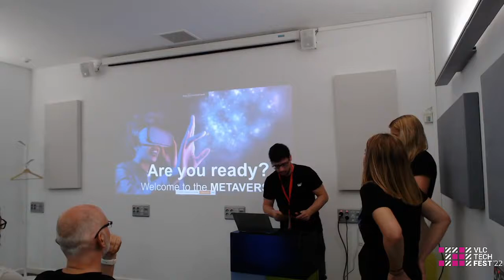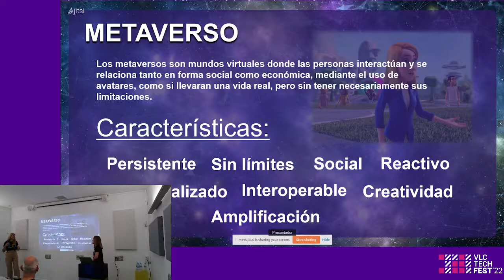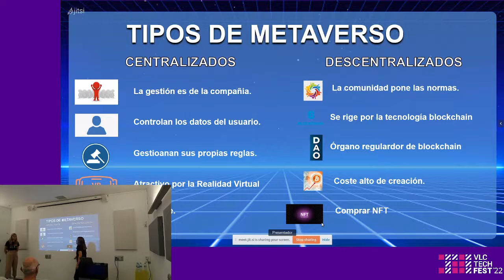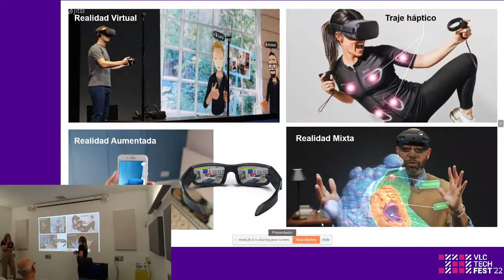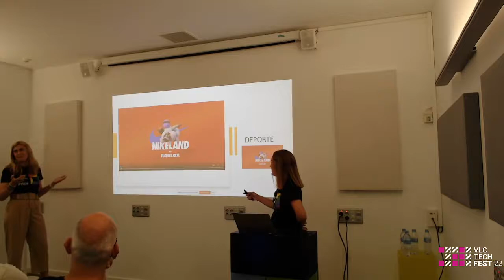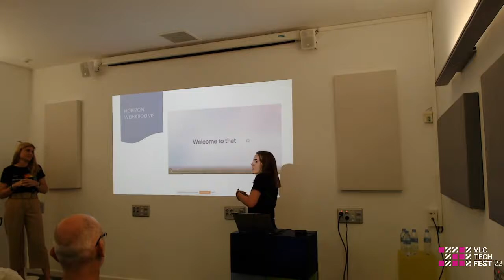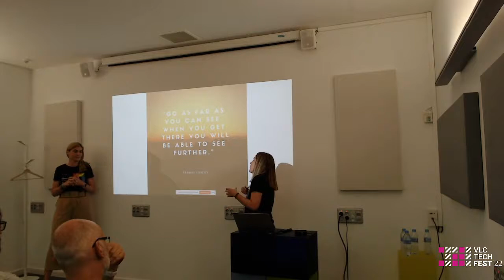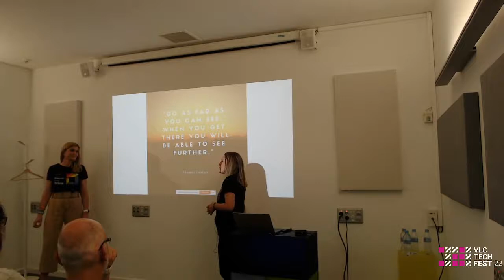Metaverso el futuro está más cerca de lo que crees - Cristina Pastor Carbonell, Tamara Arnedo García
Hace menos de un año el director general de Facebook, Mark Zuckerberg, anunciaba que cambiaba el nombre de su compañía a Meta, modificando el rumbo de su empresa y apostando por el futuro. Este acontecimiento revolucionó el mundo de la tecnología e hizo que muchas otras empresas se fijaran en este nuevo mundo virtual al que los usuarios podrán acceder mediante dispositivos de realidad virtual y aumentada.

Siempre que hablamos del Metaverso, pensamos en algo muy lejano, pero se está invirtiendo mucho dinero y tiempo en él y eso hace que las cosas vayan mucho más rápidas de lo que pensamos. En nuestra conferencia, además de explicarte en que consiste este nuevo mundo, queremos enseñarte los diferentes metaversos existentes y todo lo que se mueve en ellos: conciertos, entrevistas de trabajos, compra de propiedades, tiendas de ropa… Hay muchas cosas que ya están pasando en el metaverso y que en un futuro no muy lejano formarán parte de nuestro día a día.

El futuro está a la vuelta de la esquina, Are you ready for the Metaverso?